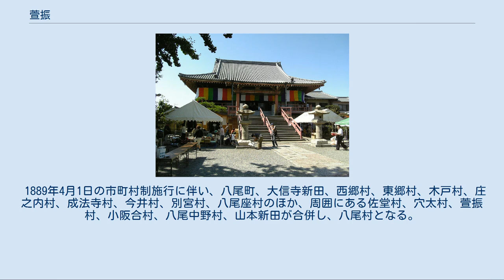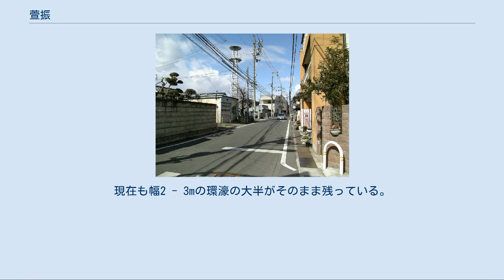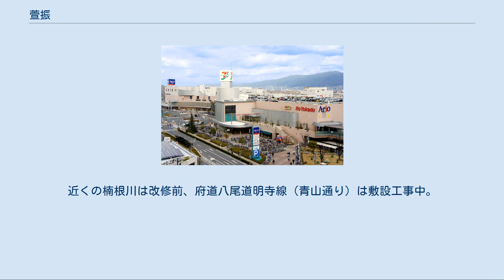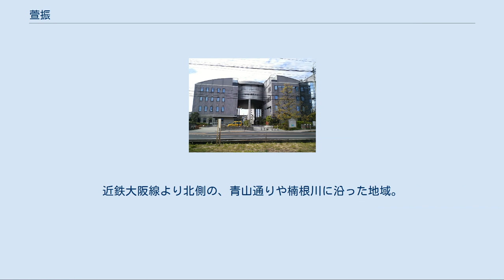萱振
大阪府の廃止された町・字
萱振（かやふり）は、大阪府八尾市内の一地域。
現住所表記施行前の大字萱振だった地域。
 現住所表記の萱振町、楠根町、小畑町、長池町、光町、桜ヶ丘、緑ヶ丘、旭ヶ丘の各町にあたる。
 （日本 」 畿内 」 河内国 」 若江郡 」 萱振村、南萱振村） 萱振村、南萱振村は若江郡に属し、八尾から北の若江各村へ通じる街道（河内街道）沿いに位置し、村の中心部は街道に接している。
付近を流れる楠根川の水運で栄えたと考えられている。
 萱振1号墳跡 縄文時代にはすでにこの辺りに人々が住居を築いていたとされ、現在の萱振町7丁目にある八尾北高校の建設工事に伴う発掘調査で縄文晩期の土器片や弥生中期の遺構をはじめ、古墳時代前期の方形墳（萱振1号墳）、奈良時代の建物跡・井戸跡などが発見されている（萱振遺跡）。
 室町時代初期・南北朝時代に萱振城がこの地に築かれ、北朝方の拠点の一つであったとされている。
延元3年（1338年）に南朝方の高木遠盛と天王寺から来た北軍とがこの地でぶつかり合戦となり、南朝方は城を焼き払い、辺りは焼け野原となった。
 その後、康正2年（1456年）には､畠山政長と畠山義就がこの地で合戦をしていることが『南方紀伝』に記されている。
同族同士の戦いだったため、敵味方を区別するため幟を旗印としたが、これが旗差物を用いた最初の戦とされている。
 16世紀に入ると、河内国の国人である萱振氏が畠山氏の家臣として当時の史料に登場する。
萱振の地名の由来は、萱振氏の出身地であること、あるいは萱振氏がこの辺りを勢力地としていたこととされている。
河内国守護所である高屋城に居城していたが、萱振賢継の時に安見宗房に攻め滅ぼされた。
 文明2年（1470年）に本願寺の蓮如上人がこの地に恵光寺を建立。
その後、蓮如の息子の蓮淳が初代住持として入ると、周囲に環濠を巡らすようになり、環濠集落、寺内町の様相をなして、一向宗の拠点となっていった。
 天正2年（1574年）、三好一族が石山本願寺と示し合わせて萱振城に立て籠もり、織田信長と対峙したが攻められて、この辺りはまたもや焼け野原となった。
 江戸時代には幕府直轄領となり、のちに萱振村は大坂城代に、南萱振村は大坂定番により支配された。
石高は萱振村が1345石余り、南萱振村が360石余り。
享和元年（1801年）に萱振村の596石余と南萱振村が大和郡山藩支配地となり幕末に至っている。
 享和元年以降の大和郡山藩支配地は南萱振村となったが、明治19年（1886年）に萱振村と合併。
 1889年4月1日の市町村制施行に伴い、八尾町、大信寺新田、西郷村、東郷村、木戸村、庄之内村、成法寺村、今井村、別宮村、八尾座村のほか、周囲にある佐堂村、穴太村、萱振村、小阪合村、八尾中野村、山本新田が合併し、八尾村となる。
萱振村は八尾村の大字萱振となる。
 1930年に旧南萱振村だった地域に八尾競馬場が建設され、1938年まで当地でレースが開催された。
その間、1936年に大火事となり観客スタンドが全焼している。
 1970年代に旧萱振村から旧南萱振村地域を縦断する都市計画道路（萱振曙川線、現在の府道八尾道明寺線）が建設され、沿道は商業地として発展していった。
 河内街道（近鉄バス萱振停留所付近） 市町村制施行前の萱振村だった地域は、河内街道旧街道沿いにある旧萱振集落とその東側一帯の地域である。
萱振集落は恵光寺を中心とした寺内町・環濠集落であった。
現在も幅2 - 3mの環濠の大半がそのまま残っている。
また、恵光寺南西の八尾道明寺線の間の一帯は「シロンド」（城土居）と呼ばれ、その辺りに萱振城があったとされる。
 主な施設、旧跡 （萱振町1 - 7丁目） 市町村制施行前は萱振村の一部。
萱振環濠集落の東側にあたる。
 主な施設、旧跡 （小畑町1 - 4丁目） （長池町1 - 5丁目） 市町村制施行前は萱振村の一部。
萱振環濠集落の西側にあたる。
楠根川が町内を南北に流れ、沿岸周辺に中小工場が立地している。
 （楠根町1 - 5丁目） 市町村制施行前は南萱振村の一部（ただし西郷村、木戸村、東郷村の領地も混在していた）。
近鉄八尾駅前の北側にあたる。
1978年の再開発で八尾駅周辺が高架化のうえ、現在の山城町あたりから移転し、駅前広場や雑居ビル、西武百貨店が出来、辺りは商業地となっている。
 主な施設、旧跡 （光町1,2丁目） 1974年撮影の府営八尾緑ケ丘住宅周辺の航空写真。
国土交通省 国土画像情報（カラー空中写真）を...